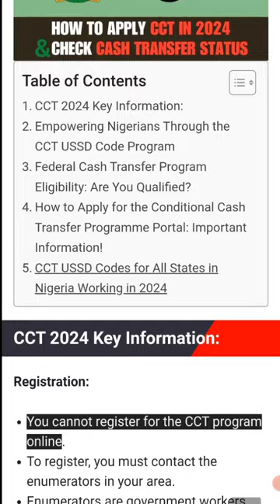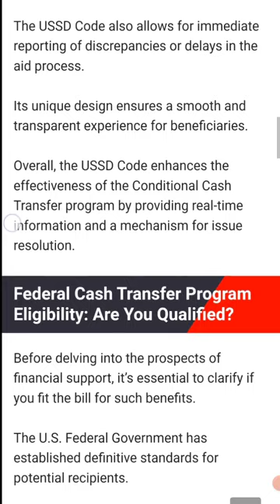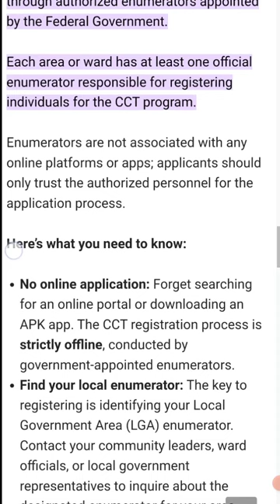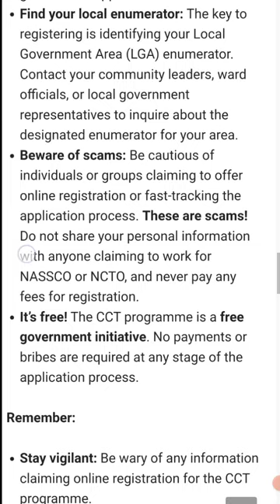Conditional Cash Transfer Portal 2024 || (How To Apply For CCT)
|Conditional Cash Transfer Portal 2024 || (How To Apply For CCT)Conditional Cash Transfer Portal 2024 || (How To Apply For CCT)Cash Transfer Portal 2024 || (How To Apply For CCT)|
▬2. 01:59
▬3. 02:57
▬4. 03:30
▬5. 04:00
▬6. 05:00
The National Cash Transfer Programme also known as Household Uplifting Programme (HUP) is one of the social safety nets programmes anchored by the Federal Government of Nigeria. The programme commenced in September, 2016.  It was conceived as part of the Federal Government of Nigeria’s (FGN) larger growth and social inclusion strategies aimed at addressing key social concerns in the country.
▬▬Video Tags.▬▬
NCTO,Economics of Digital Currencies,FG BEGINS DIGITAL PAYMENT OF CONDITIONALCASHtransfere,Cash Transfer: FG Disqualifies Nigerians Without NIN, BVN,Conditional Cash Transfers,Conditional cash transfer,Conditional Cash Transfer,Conditional cash transfers,Conditional cash transfer programmes,National Cash Transfer Office: NApply For CCT,Conditional cash transfer portal: Home,FG Cash Transfer Program 2024 Registration form Portal,FG Cash Transfer Program 2023 Registration form Portal,CCT USSD Codes for All States (JAN 2024),C
applyfederal government 8000 cash transfer portal registration
ment 8000 cash transfer portal registration